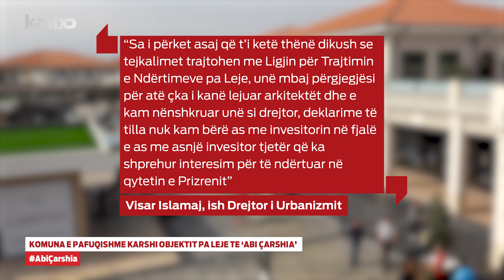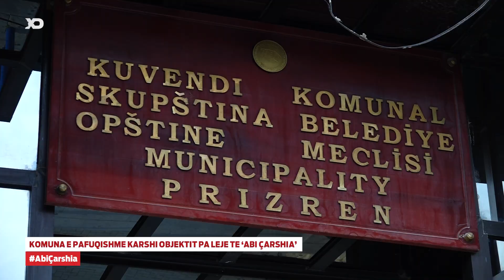Komuna e pafuqishme karshi objektit pa leje te ‘Abi Çarshia’